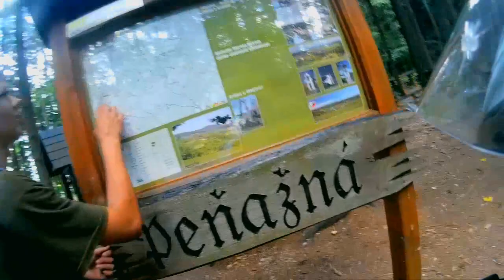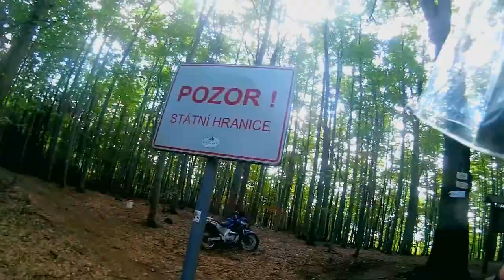Enduro v lese ZAPADOL SOM | MarasMotoGarage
Zapadl seom do blata , asi 3x ale neni to natocene , tam sme ujeli ale 15 kilaku lesem no rozhrkany jak kokot po tem , v zadach bolelo :)
Jak si rozbit čuňu na blatě :)
Moto : Aprilia pegaso 650 cube 1999 .